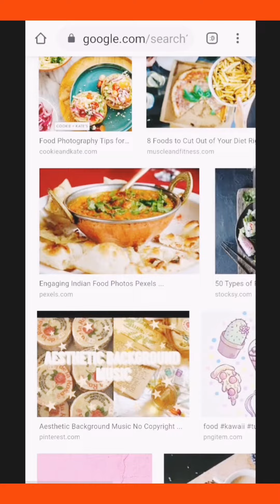3K SUBSCRIBERS ആയി എനിക്ക് എല്ലാ ഫ്രണ്ട്സിനും THANKS